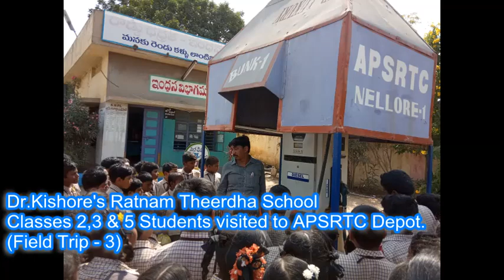EDUCATIONAL FIELD TRIP - 3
Dr.Kishore's Ratnam Theerdha school
classes 2,3&5 Students visited to APSRTC Depot.